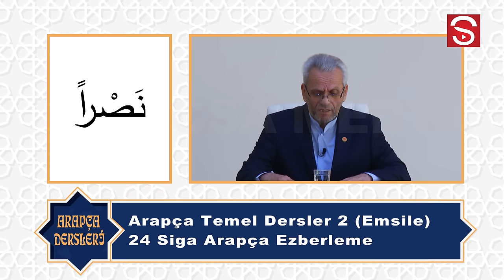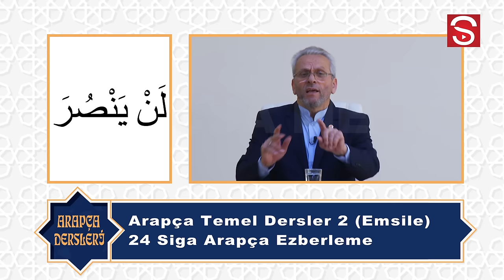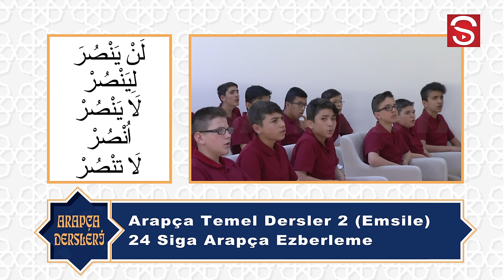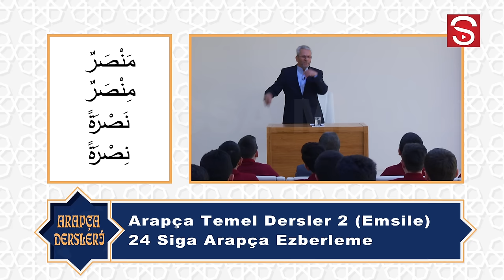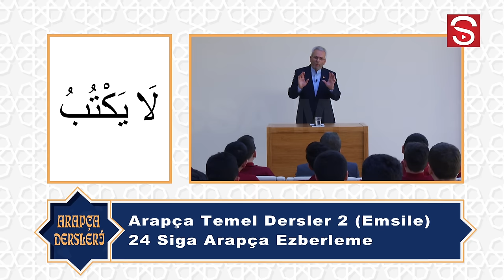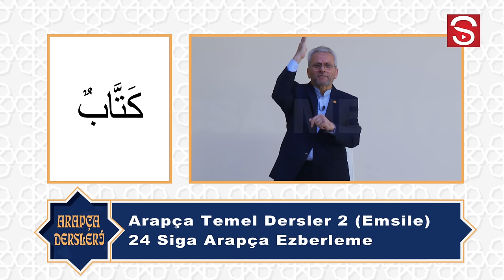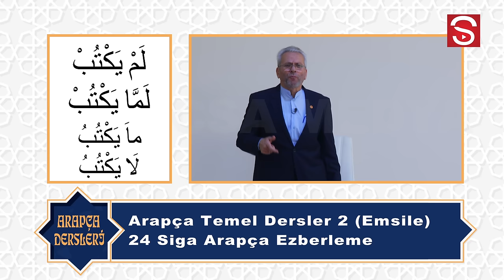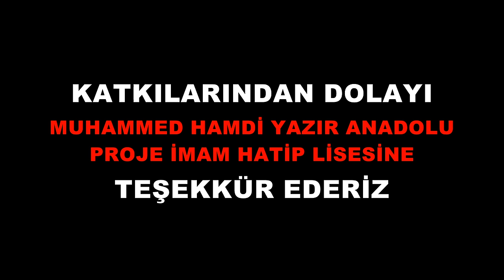Arapça Temel Dersleri 3 (Emsile 1. Bölüm) 24 Siga - دورات اللغة العربية (Kemal Ayyıldız)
Kemal Ayyıldız Hocamız ile Arapça Temel Dersleri Emsile 24 Siga Ad ve Anlamlarını ezberleme çalışması.